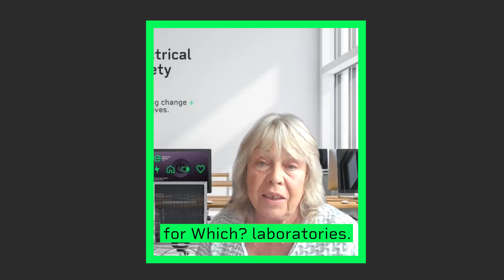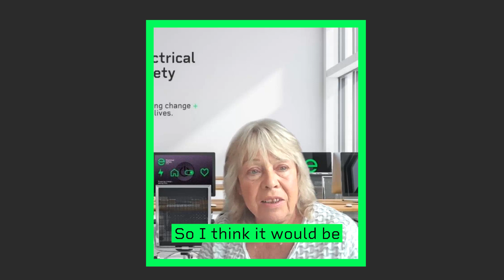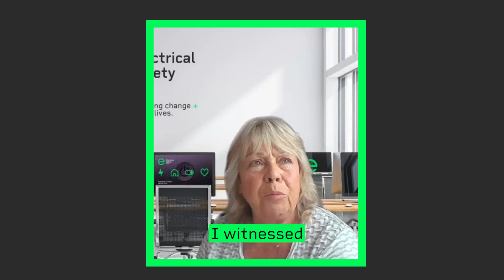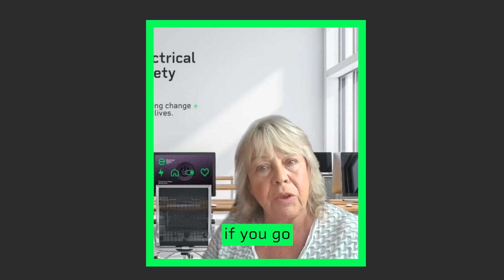Celebrating International Women In Engineering Day with Carolyn Flynn | ELECTRICAL SAFETY FIRST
Meet Carolyn Flynn, our product safety engineer with over 40 years of experience, as she shares her top tips for breaking into the engineering field.

On Sunday 23rd June, it's International Women In Engineering Day, and we're celebrating the incredible women engineers at Electrical Safety First.